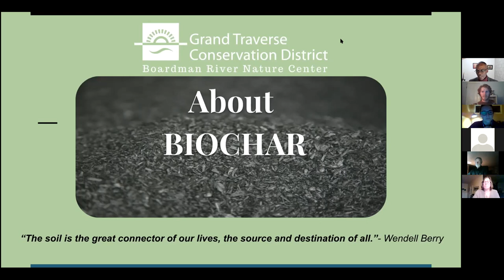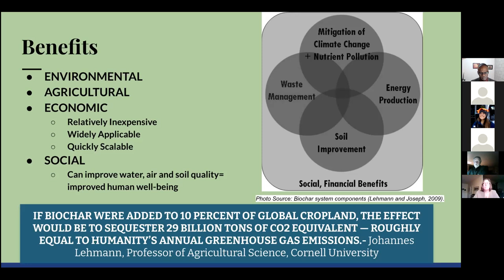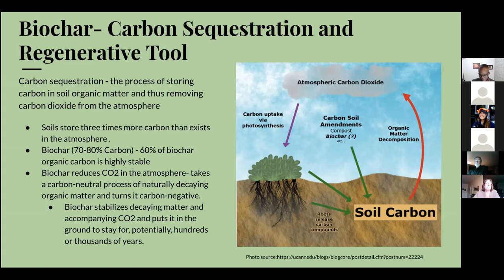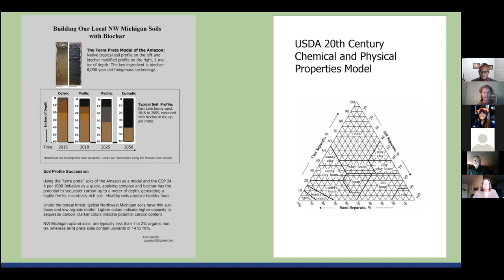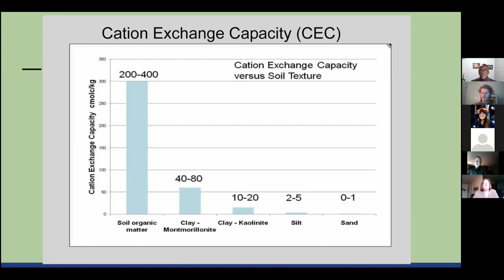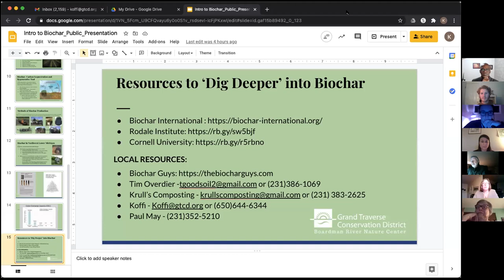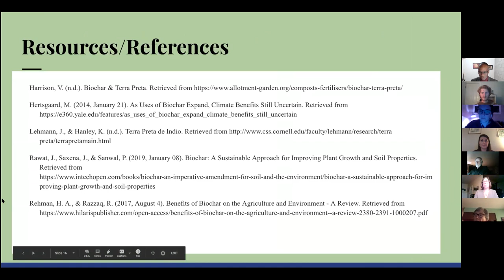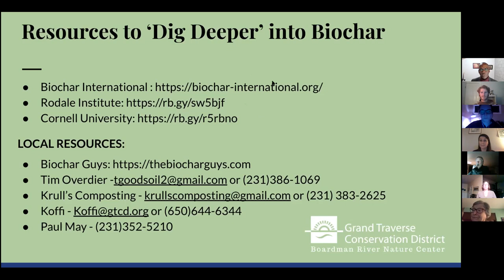Introduction to Biochar Virtual Presentation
A recording of the "Introduction to Biochar" Virtual Event hosted by the Grand Traverse Conservation District on Thursday, December 10, 2020.